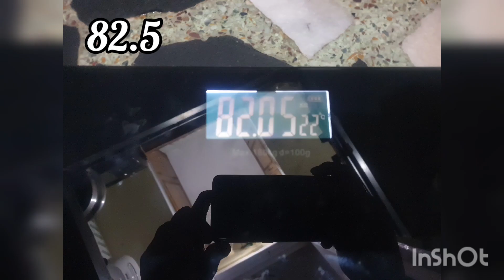30 days weight loss challengeSunday ko kar diya hamne fun day#weightloss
30 days weight loss challengeSunday ko kar diya hamne fun day#weightloss
blue tea recipe and fayde kiya hai iske